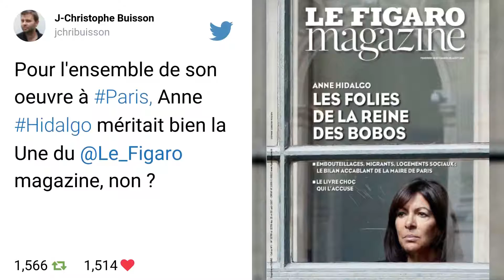Anne Hidalgo : " Il faudrait un PS plus écolo "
La maire de Paris a évoqué dans l’hebdomadaire le «plan migrants» du gouvernement, répétant son souhait de voir ouvrir «ne serait-ce que quatre ou cinq» nouveaux centres d’accueil, «en priorité le long du couloir rhodanien qui est une route migratoire». Anne Hidalgo, qui compte sur le «soutien» promis par Emmanuel Macron, juge que «l’implication forte de l’Etat est indispensable». «Les réfugiés qui ont mis le pied en Italie, en Grèce ou en Allemagne et qui se retrouvent en France ne pourront pas tous être renvoyés dans ces pays […]. Et on ne peut pas demander à l’Italie ou à la Grèce de se débrouiller seules», estime-t-elle. Dans la même interview, Anne Hidalgo dit espérer un Parti socialiste «plus écolo et réellement social-démocrate».